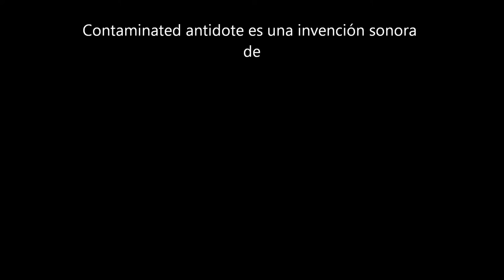Contaminated antidote - Ramón Sánchez [music video]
Contaminated antidote es una invención sonora de Ramón Sánchez.

Las imágenes son de Jaroslaw Jasnikowski (Temple of the eye) cortesía de Jodi Childs.

Nos encontramos ante una descomunal dependencia de una globalización mal diseñada y de difícil vuelta atrás, nuestros entornos, uno a uno, se van sacrificando para mantenerla, mientras se va produciendo ese desgaste, bebemos en las fuentes de un conocimiento erróneo, basado en teorías irreales incrustadas en las sociedades por una élite que desarrolla una digerible semiología que es proyectada a modo de receta capaz de curar los males que esas mismas minorías, en un circulo infinito, provocan. De ésta forma tan sigilosamente ingeniosa, tal sistema, es capaz de raptar la libertad y asignarle a ésta un distinto significado, habría que tener en cuenta, y no es un secreto, que, la libertad pertenece al mundo etéreo que alguna vez conocieron muy lejanas generaciones, frágil y moldeable y muy distinta de la semejanza que pueda contener la libre elección. El interés, sin incluir en éste el afectivo inherente de la persona,  es la fórmula por la cual adquiere sentido el resto de actos que nos acompañan, es el muro que se antepone a la liberación del pensamiento y que disminuye la facultad desinteresada de obrar, es causa de la desigualdad y confianza con el resto y un componente más del colapso que comenzó a rodearnos y que ningún visionario tuvo en cuenta entonces.